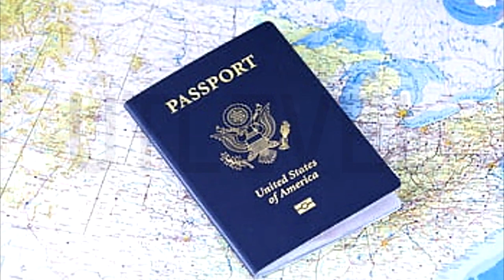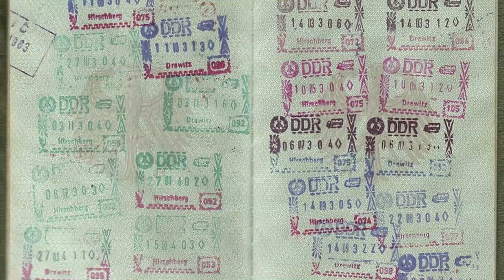TOP 10 - Marokkó🇲🇦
Marokkó Èszak-Afrikában található. Magyarországtól kb. 2.600 km-re fekszik.

🧭Északról Spanyolország⬆️, keletről Algéria➡️, délről Nyugat-Szahara⬇️, míg nyugatról az Atlanti-óceán⬅️határolja.

🏘Lakossága több mint háromszor nagyobb mint Magyarországé, azaz 36 millió.

🗺Területre viszont már 5-ször több.
Fővárosa Rabat és a hivatalos nyelv az arab.

☀️🥵Mivel Afrikában található időjárása elég meleg, viszont hegyekben sokszor van hó is!
A nyarak melegek, de télen azért elkél a kabát!

💰A fizető eszköz a marokkói dirham.

⏰Míg az időzóna megegyezik a miénkkel.

📜Beutazáshoz magyar állampolgároknak személyi nem elég, útlevél kell. Viszont 30 napig vízummentesen tartózkodhatunk itt!

✈️Tudomásom szerint jelenleg Budapestről közvetlen járat nincsen, viszont Bécsből a LaudaMotionnal közvetlen járattal tudunk repülni Marrakeshbe.